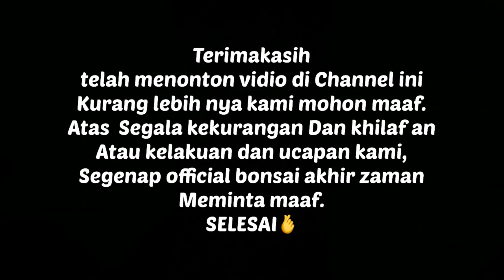berburu bahan bonsai serut di pesisir ibu kota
keseruan berburu bahan bonsai serut di alam